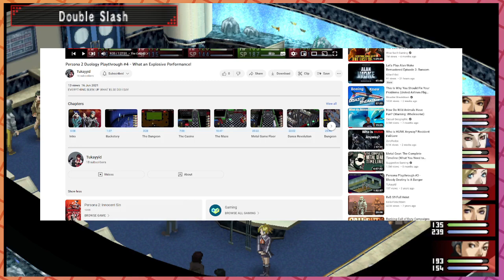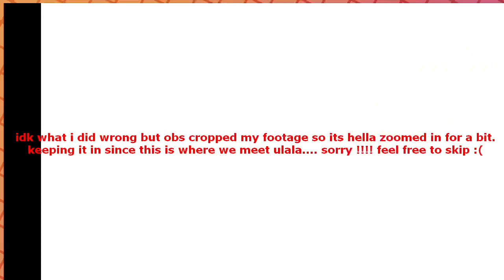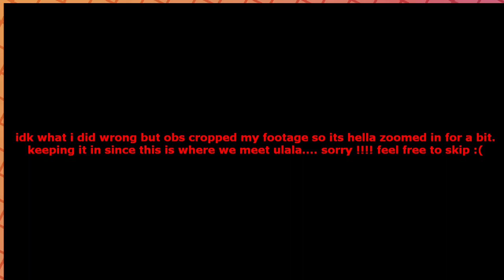Persona 2 Duology Playthrough #5 - king leo's STUPID GAMES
I HATE HIM. I HATE HIM GRAAAGHHH I HJATE HIM